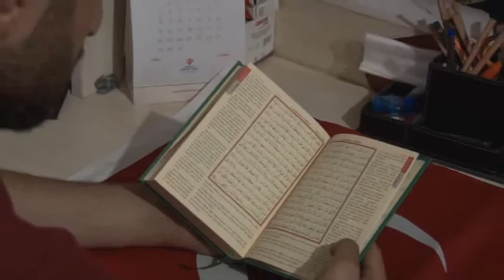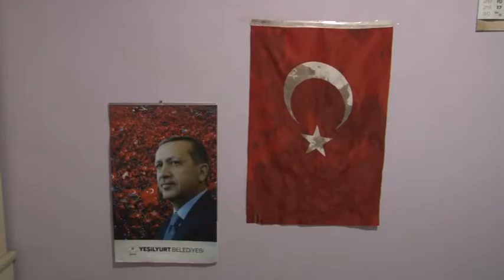15 Temmuz Gazisi Enes Gün’den çağrı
15 Temmuz darbe girişiminde Malatya’da FETÖ’cü askerlerin açtığı ateş ile gazi olan Enes Gün, hain darbenin yıl dönümünde herkesi yine meydanlara davet etti.